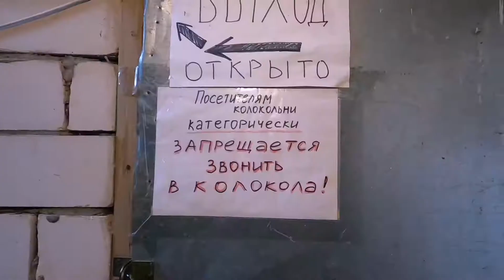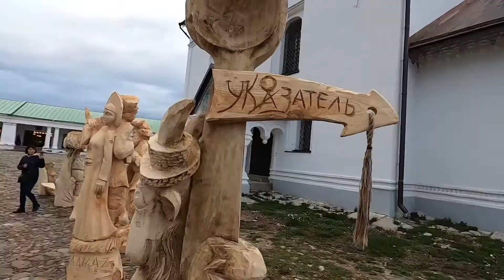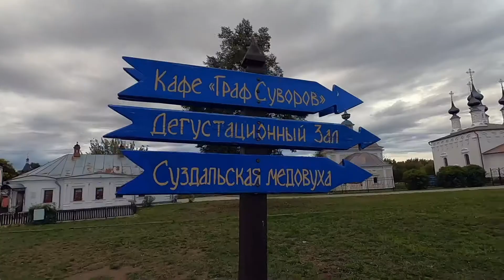Прогулка по городу Суздаль / часть 2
Продолжим прогулку по городу Суздаль!